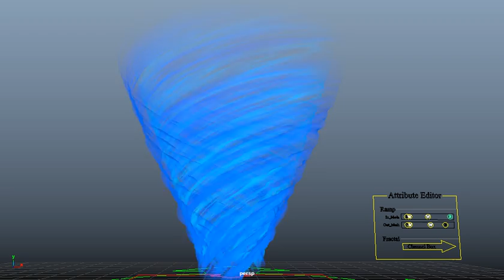maya fx toon tonado asset l manga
FX 문의